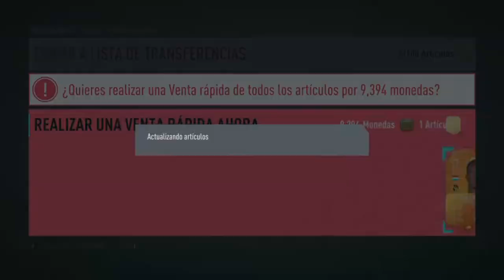PACK OPENING SOBRES DE 12.5K MONEDAS + SOBRES +92!! || FUT 20